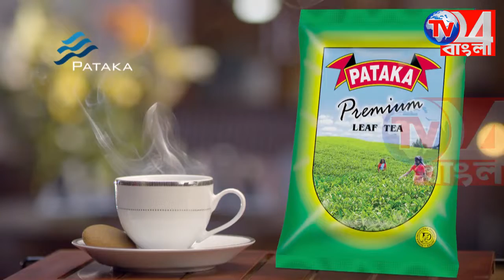২৪ টি তাজা বোমা উদ্ধার সালারে